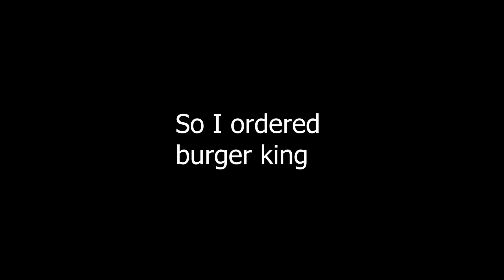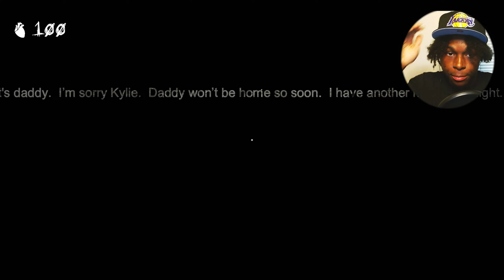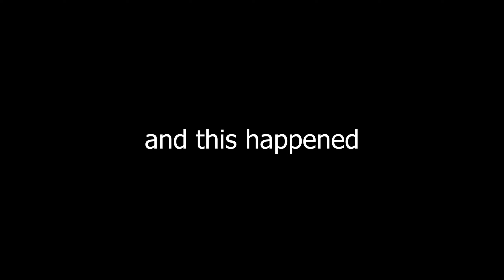Slender Man Trapped Me In His Mirror World and I Had To Escape!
With the busyness of her parents, Kylie is often left alone at home. She was already being targeted by the slender man. Whether in a dream or in reality, she can always see a figure of a faceless man with long and thin arms wandering around. Until one day, Kylie was kidnapped by the slender man and taken to the haunted city that appears frequently in the little girl's dreams. In order to escape from the Slender Man, the little girl must avoid the Slender Man's sight and find her way home. Help the little girl escape and get back to reality.

→This Video Is Uploaded By LostxKost
❤️  u all

◆ Lost & Found